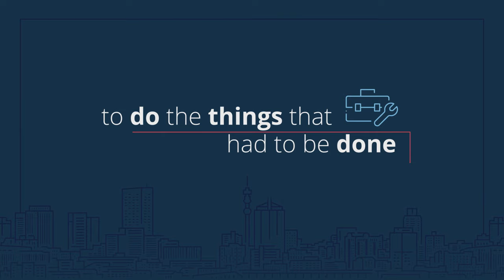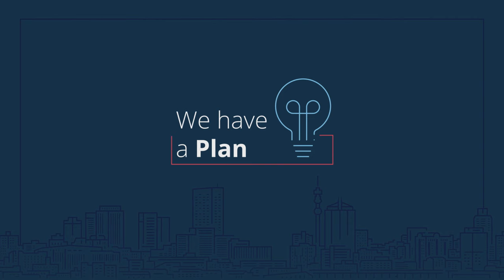Discovery Life's Severe Illness Benefit explained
In a world filled with uncertainties, watch how Discovery' Life's Severe Illness Benefit has a plan for you.